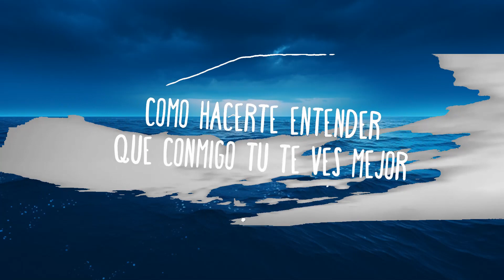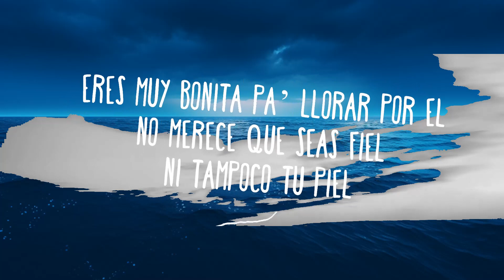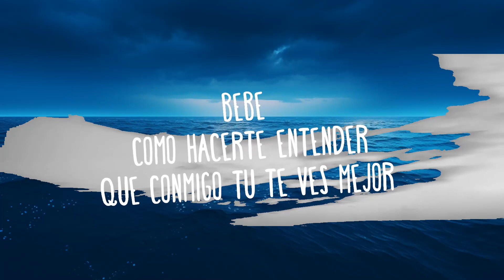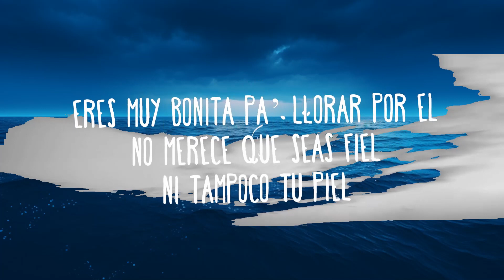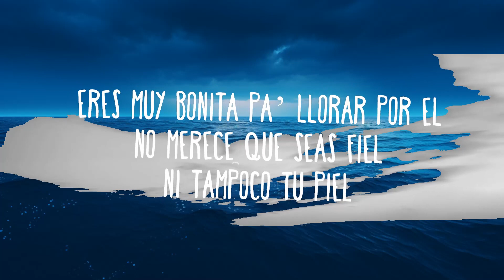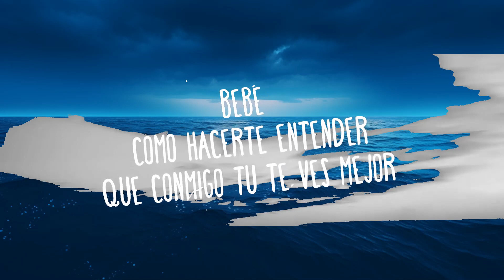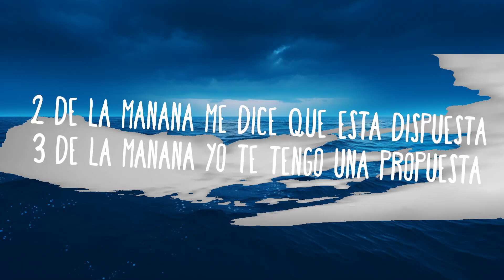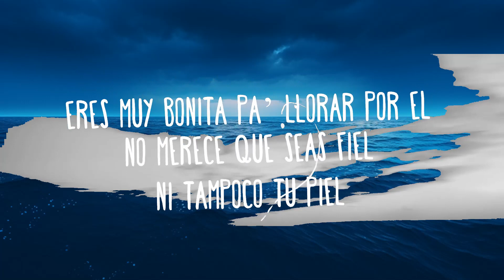Maluma - 11 P.M. (Letra) | 25 Min